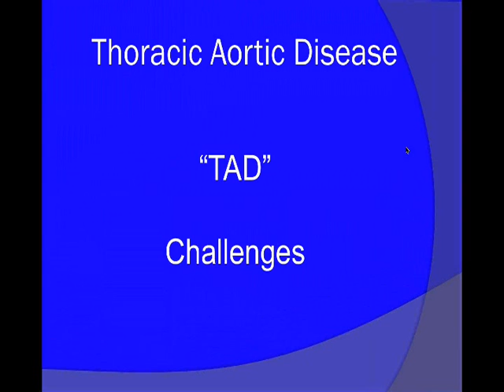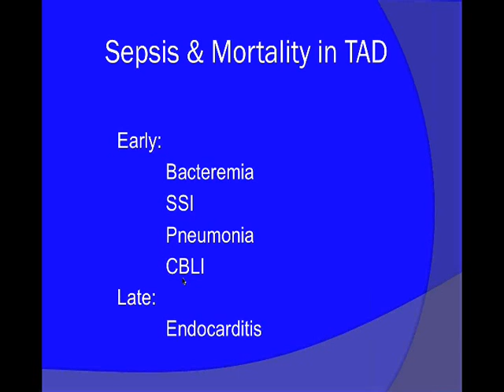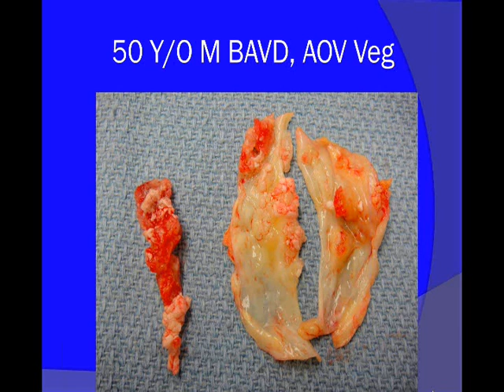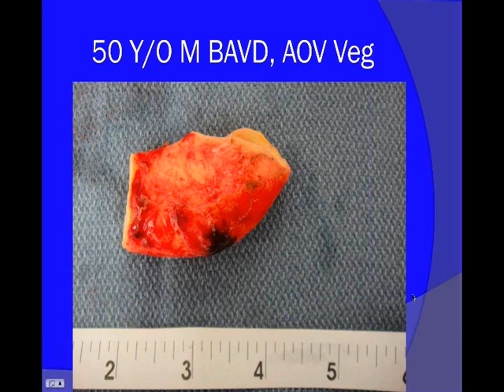Infection, Aortic Heart Valves, and Thoracic Aortic Disease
Those born with bicuspid aortic valves are at increased risk of infection in their hearts, called endocarditis. In addition, when undergoing surgery there is risk of infection. This video provides information about infection related to aortic disease in the chest. It is provided as an information resource to the public service by the Bicuspid Aortic Foundation, a 501(c)3 nonprofit organization.